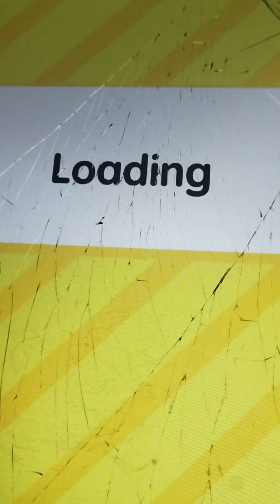my after school routine